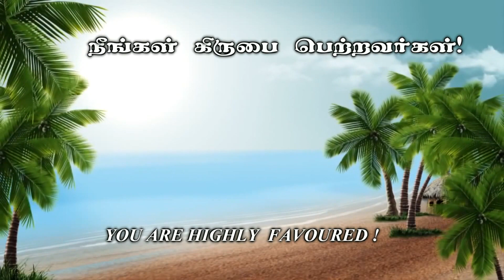பிரயோஜனமான பக்தி -கிருபையின் துளிகள் 271 (Drops Of Grace 271)